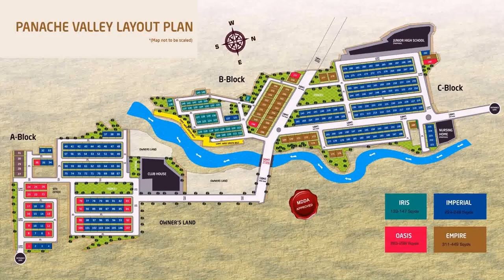Duplex House Plans In Dehradun (see description) (see description)